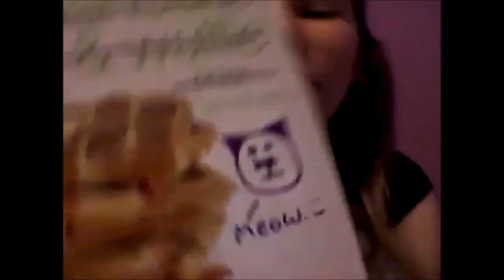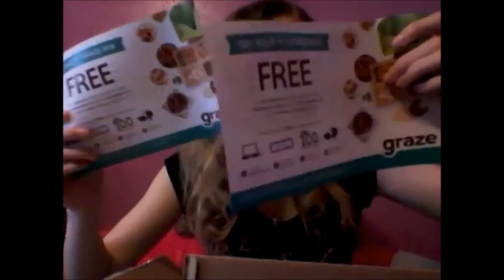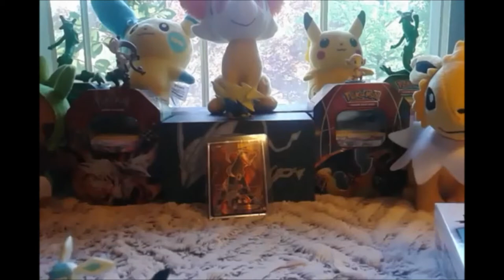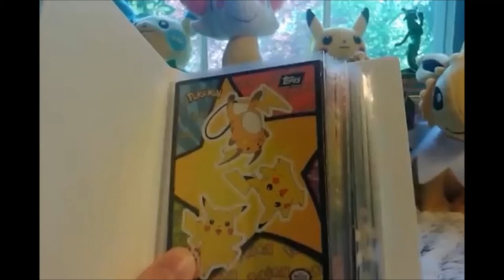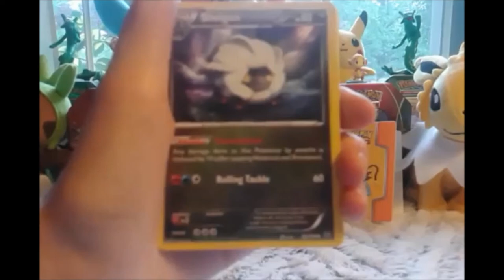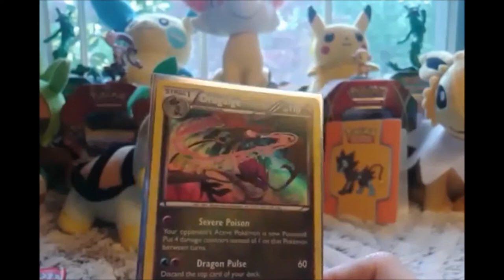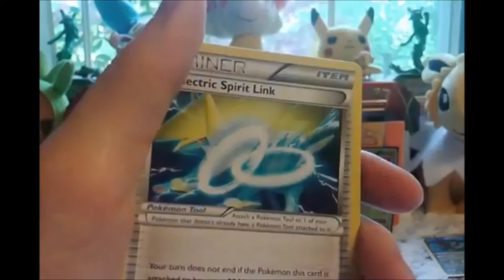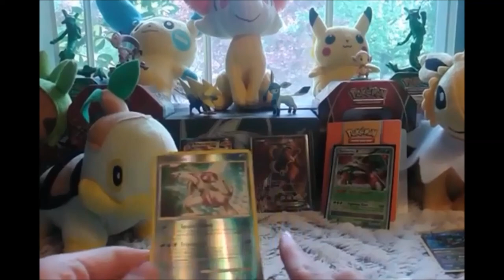♥ The BEST Birthday Gifts EVER! ♥ || From FreakyDedenne!